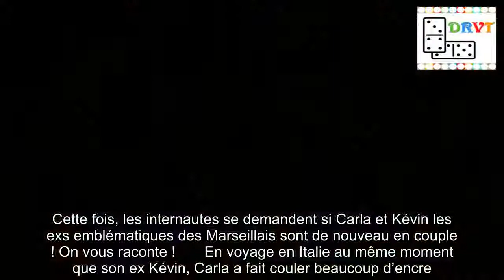de nouveau en couple avec Kevin ? Les indices qui sèment le doute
Carla (LMvsMonde3) : on vous racontait qu’elle avait avoué ne pas avoir été exemplaire avec Julien Bert mais aussi qu’elle était en Italie avec Kevin.Cette fois, les internautes se demandent si Carla et Kévin les exs emblématiques des Marseillais sont de nouveau en couple ! On vous raconte !       En voyage en Italie au même moment que son ex Kévin, Carla a fait couler beaucoup d’encre.Ses abonnés ont alors commencé à scruter ses réseaux sociaux à la recherche du moindre détail qui aurait pu la trahir ! Alors est-elle de nouveau en couple ou non avec Kévin ?           C’est clashtv.show qui a parfaitement mené son enquête et nous a débusqué des indices ultra pertinents !       Sur sa première story, on remarque que Kevin a snappé les chaussures de Carla !    Ensuite, Kevin pris en photo devant un décor italien… Et son ami Nikola Lozina a commenté en se demandant si Carla avait pris la photo !Il n’en suffit pas plus pour que déjà les abonnés les soupçonnent de s’être remis en couple !Et vous qu’est ce que vous en pensez ?.